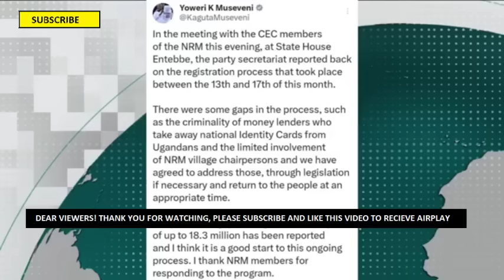NBS FRONTLINE YESTERDAY THE RETURN OF DR KIZZA BESIGYE IN THE ARENA SEMUJJU, MBIDDE, WANYOTO, OFWONO